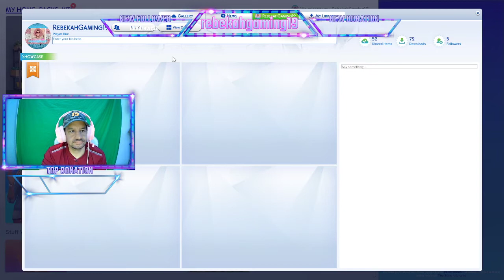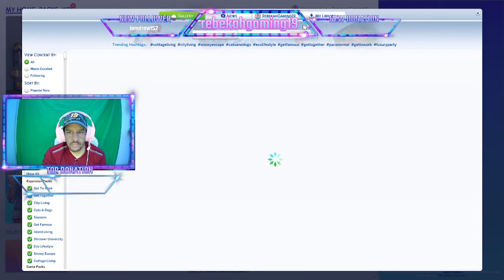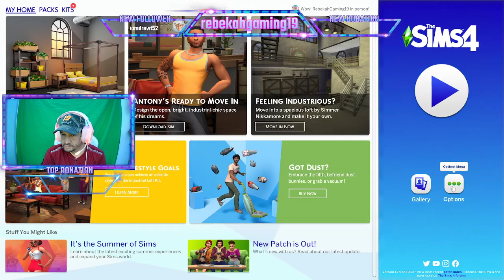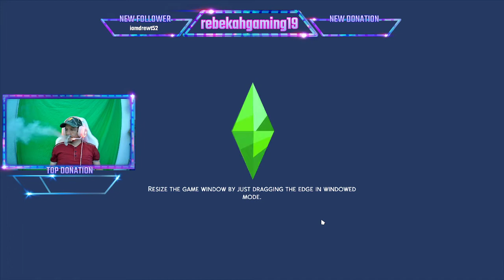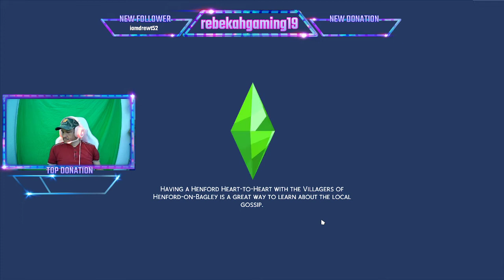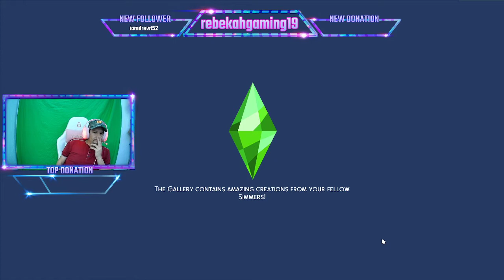Let's Play Some Sims 4 ( Miller Household) (PC)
Come follow me for more fun